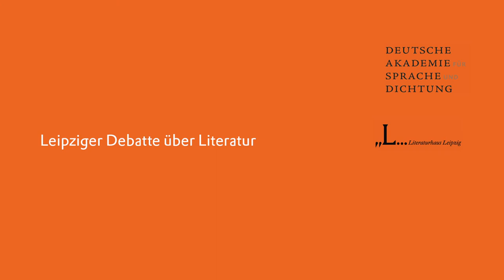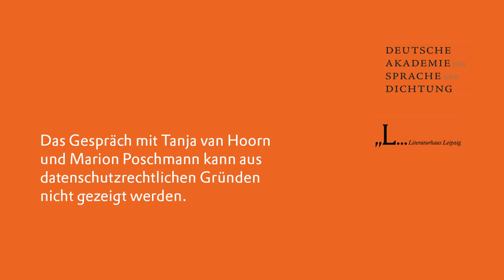Leipziger Debatte über Literatur 2022 | Landschaft, Artenvielfalt, Klima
LANDSCHAFT, ARTENVIELFALT, KLIMA
Fragen an die Literatur im Zeitalter des Anthropozän

Wenn wir den Überlegungen der amerikanischen Schriftstellerin Annie Dillard folgen, dann ist unsere Fähigkeit der Naturwahrnehmung untrennbar verbunden mit der Aufgabe der Verbalisierung. Wie also kann der Reichtum literarischer Beschreibungskünste unsere der Natur entfremdete Auffassungsgabe entwickeln? Wie kann literarische Sprachfindung unsere Aufmerksamkeit schärfen – angesichts einer »Wildnis«, die schon lange nicht mehr ohne den Einfluss des Menschen denkbar ist, angesichts von verwandelten, gestörten, zerstörten Naturzusammenhängen, angesichts einer ökologischen Katastrophe, in die sich unsere Zivilisation immer weiter zielstrebig hineinmanövriert?

Darüber sprechen:

I. Judith Schalansky (Schriftstellerin, Herausgeberin) und Andreas Rötzer (Verleger)
Über »Naturkunden« und die Traditionsbildung für eine Literatur des Anthropozän

II. Anja Utler (Schriftstellerin) und Marie Luise Knott (Autorin, Kritikerin)
Über den poetischen Widerstand gegen den Verlust unserer Ausdrucksmöglichkeiten

III. Marion Poschmann (Schriftstellerin) und Tanja van Hoorn (Literaturwissenschaftlerin)
Über eine Naturästhetik in Zeiten des Klimawandels

IV. Marcel Beyer (Schriftsteller) und Michael Hagner (Wissenschaftshistoriker)
Über wissenschaftliche und poetische Beschreibungskünste

Moderation: Frieder von Ammon und Ernst Osterkamp

In Kooperation mit dem Literaturhaus Leipzig
Gefördert durch: Kulturstiftung des Freistaates Sachsen, Europäische Stiftung der Rahn Dittrich Group für Bildung und Kultur, Dezernat Kultur der Stadt Leipzig

Die Reihe »Leipziger Debatte über Literatur« findet jährlich statt mit wechselnden Themen.